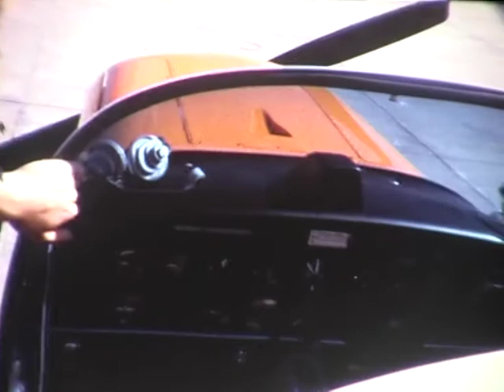Sydney 1972: Round the world pilot+Waterskiing+Koalas, Emus etc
First we meet young round-the-world-pilot Dr. Henning Huffer: 1972 he flew eastward around the world from Munich, Germany. At Sydney Airport his plane, a Bo 209 Monsun by Messerschmitt-Boelkow, is prepared for container shipment to San Francisco, USA where the epic flight around the world continued
This is followed by some waterskiing in Cronulla and a visit to the Koala Park in West Pennant Hills with some active Koalas, Emus etc.